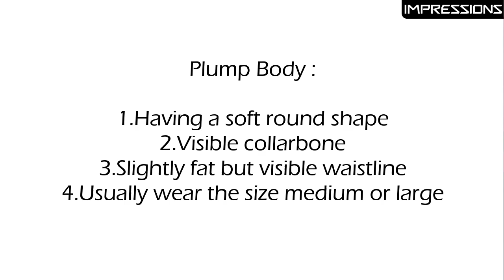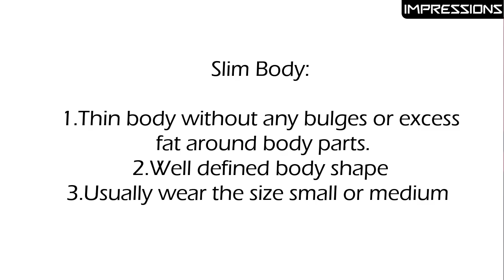Cotton Suit designs for slim and plump body